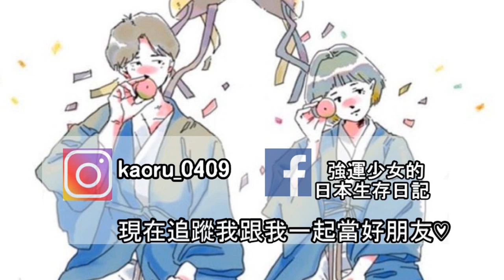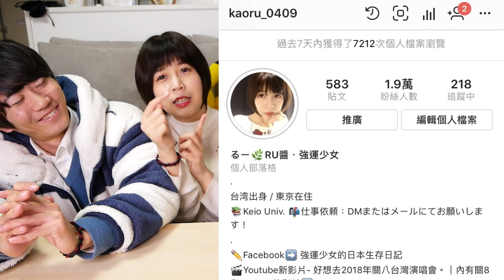📚跟RU一修尼學日文：「聽膩了、耳朵聽到長繭」這句日文怎麼說？用這句嚇日本人😈提高日常日文能力！｜RU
大家還想知道甚麼都可以跟我們說喔~~!!!